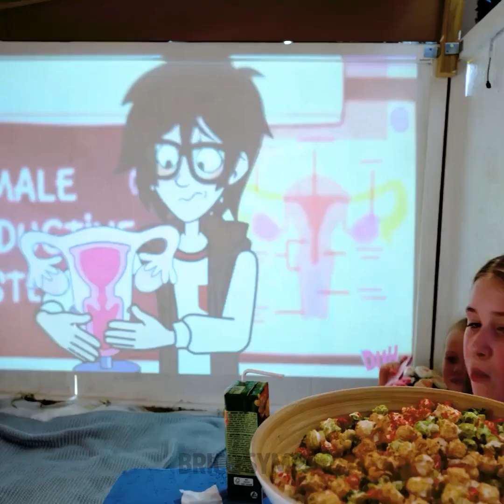IDÉES DIY GÉNIALES POUR LE JARDIN QUI VONT TE SURPRENDRE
Horodatage :
00:04 Comment construire une piscine
03:33 Transformation d'une planche en bois en une adorable maison
08:12 Une piscine fabriquée avec des palettes
11:53 Créations et idées DIY avec des palettes